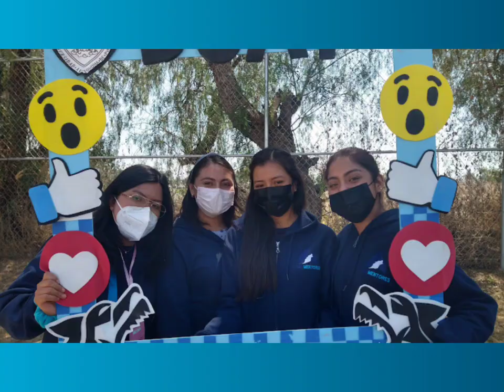Mi experiencia BUAP | LAE Acatzingo 💙🐺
Experiencia universitaria en la Licenciatura en Administración de empresas en la Benemérita Universidad Autónoma de Puebla 💙🤍